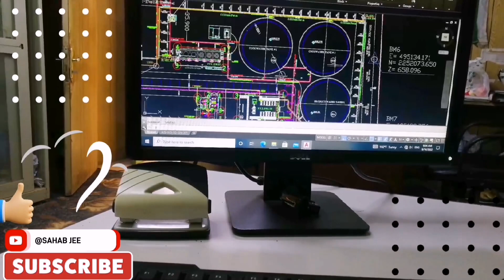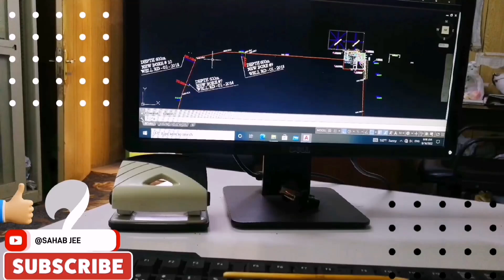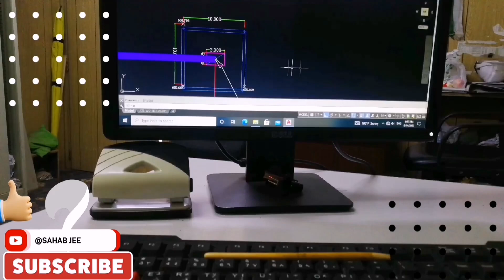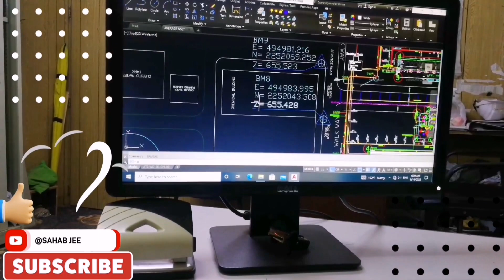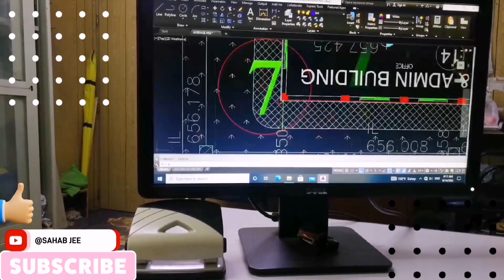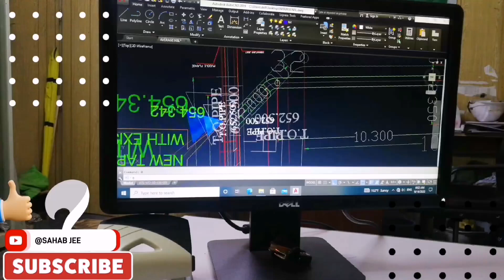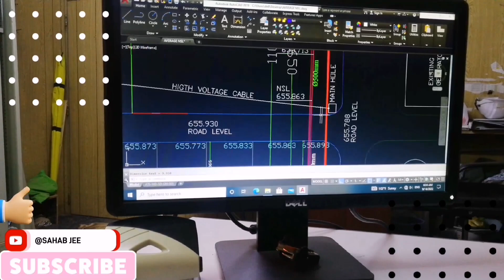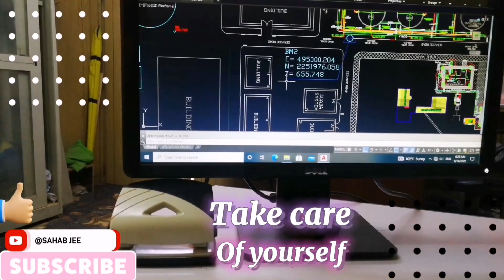TODAY IS MY SITE REVIEW DAY ON AUTOCAD☕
Hello everyone 🙋‍♂️
aaj main aap ko apni
site project ki kuch details doon ga,
or wo bhi AutoCAD per.💻
hope that aap ko pasand aa jaye❤️
details better lage to
channel ko like kren👍🏻
bell icon pr all pe click kren.🔔

thank you for your time and effort. 🙂